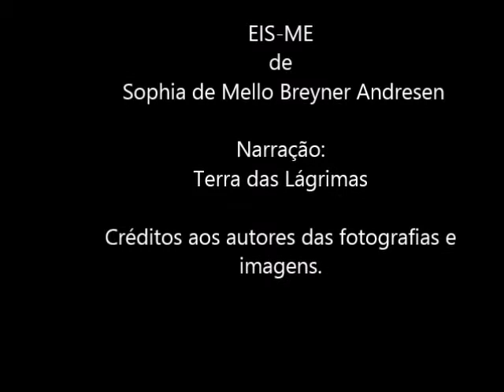Eis-me - Sophia de Mello Breyner